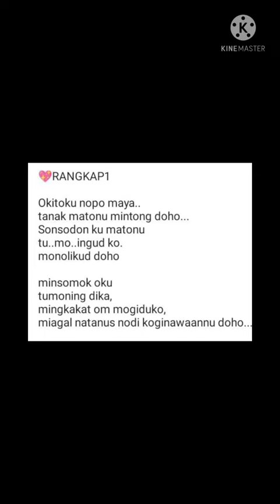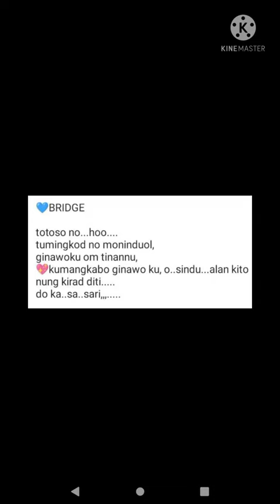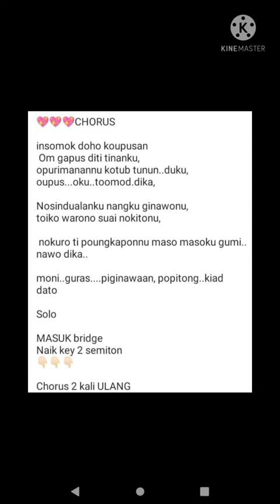KUMANGKABO INTRO KARYA ALDRO DATUK JOHN GAISAH LIRIK JULIUS GUDOK MUSIC KRISTO YANTO